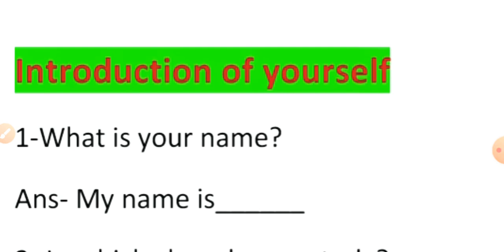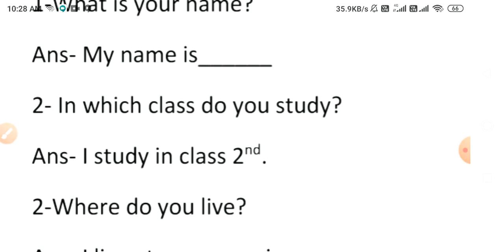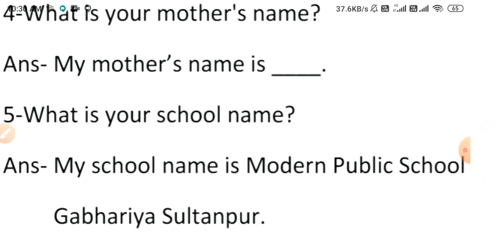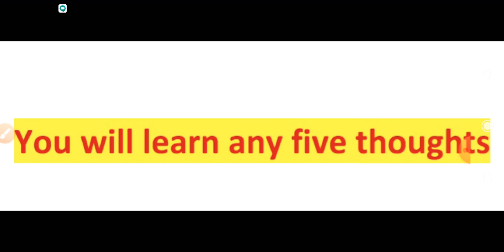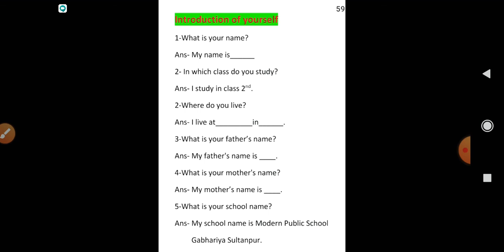class 2 Art and Value Education